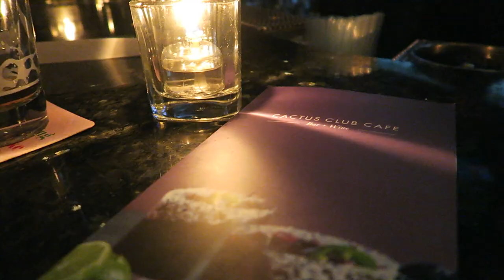Urban Rec Ball Hockey - Day 19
The Bar, Hockey, Angela's, too many things in a Tuesday night